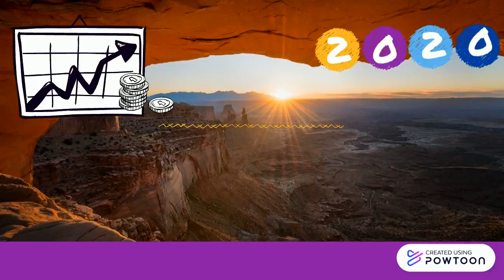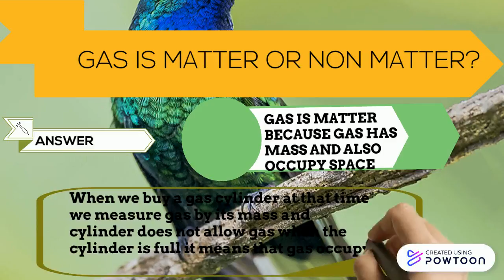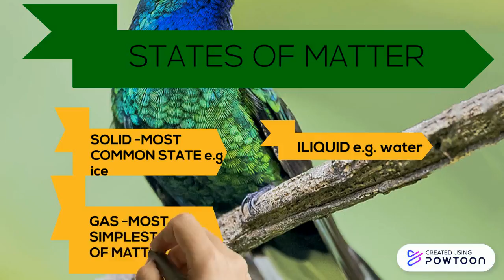What is matter.kinds,states,behaviour,non matter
in this we describe matter in detail.difference between matter and non matter. kinds of matter#states of matter.behaviour of matter.what is matter # what is non matter matter example non matter example ettea mcqs # chemistry best lecture.-- Created using Powtoon -- Free sign up -- Create animated videos and animated presentations for free. PowToon is a free tool that allows you to develop cool animated clips and animated presentations for your website, office meeting, sales pitch, nonprofit fundraiser, product launch, video resume, or anything else you could use an animated explainer video. PowToon's animation templates help you create animated presentations and animated explainer videos from scratch. Anyone can produce awesome animations quickly with PowToon, without the cost or hassle other professional animation services require.